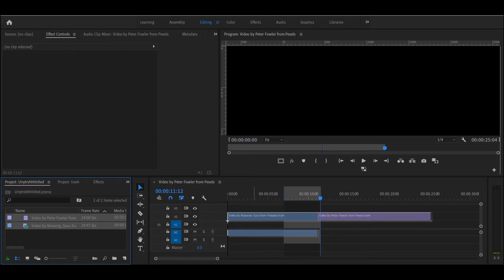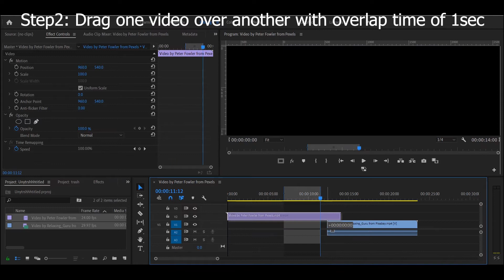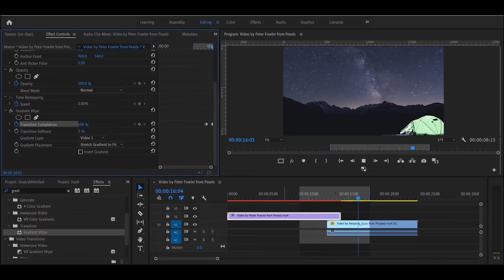This Transition effect will BLOW your Mind- Luma Fade - Tutorial 5 - Premiere Pro CC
Easiest and cinematic trick for any video editing :) Must Know

▼ ▽ Video used in TUT#✔️
Video by Peter Fowler from Pexels.com
Video by Relaxing_Guru from Pixabay
▼ ▽ Audio used in TUT#✔️